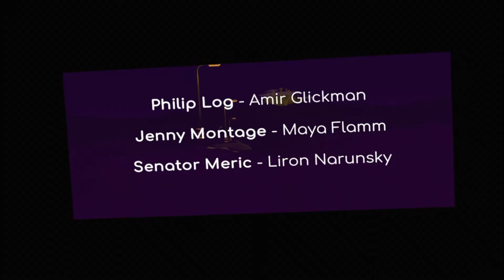The Secret of Retropolis VR FULL WALKTHROUGH [NO COMMENTARY] 1080P 60FPS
The Secret of Retropolis Recorded on Steam VR

Timestamps:
0:00 - Intro/Opening
PART 1
1:31 - Office
5:15 - Jenny Montage
8:22 - Getting the Briefcase
12:57 - Hotel
PART 2
16:05 - Hotel
19:15 - Blue Screen Club
38:05 - Meric
40:19 - Wasteland
44:32 - The Choice
45:06 - The End
45:39 - Aftermath
46:16 - Credits

The Secret of Retropolis is a VR narrative game of a new kind, a blend of classic point-and-click adventure with immersive cinematography. Embody the witty protagonist of a film noir plot. Meet unforgettable characters. Solve puzzles. Lose yourself in the retro-futuristic atmosphere.